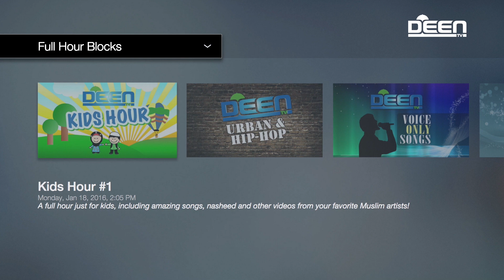DeenTV now on AppleTV and FireTV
DeenTV channel is now available on the top 3 streaming devices, Roku, AppleTV and FireTV. To download the apps, just search DEEN TV and get our channel! Please continue to support us!